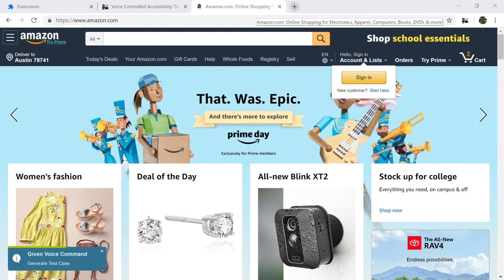Test Case 4 - Amazon Shopping Cart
VCAT (Voice Controlled Accessibility and Testing) - Test Case 4 : Amazon Shopping Cart